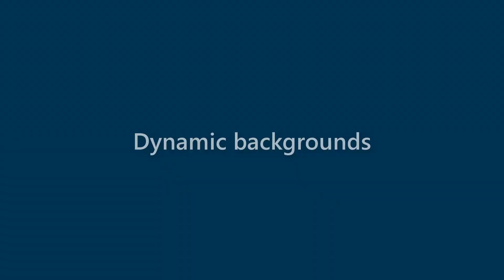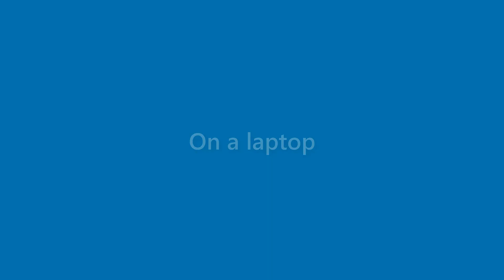Daniela Giles - appearance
Name Look - Daniela Giles - appearance. In this video we present "Daniela Giles" name look and feel in various scenarios.
This video will cover:
How does "Daniela Giles" look as a personal letterhead?
How does "Daniela Giles" look on a business card?
How does "Daniela Giles" look on a computer/laptop screen?
How does "Daniela Giles" look with different background colors?
How does "Daniela Giles" look with various fonts?